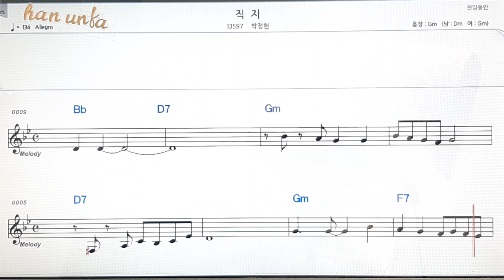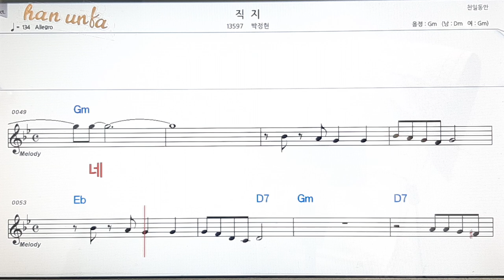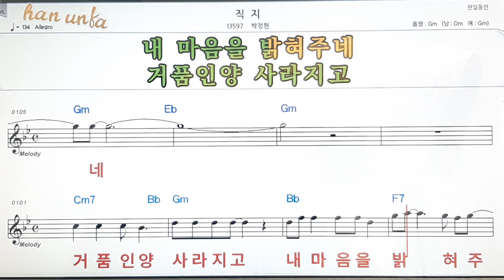직지/박정현👍노래 반주, 코드 악보,가라오케💋Karaoke*Sheet Music*Chord*MR